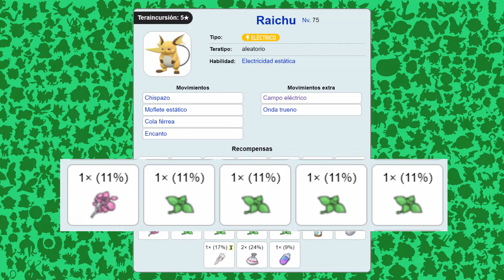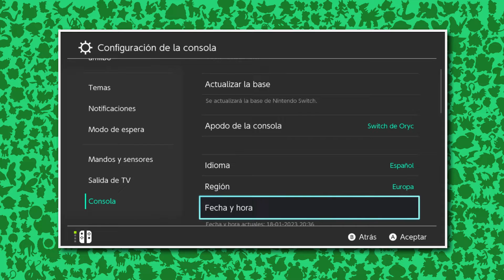¡¡Las MEJORES RECOMPENSAS!! ¡Guía completa de TERAINCURSIONES en Pokémon Escarlata y Púrpura!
¡No olvides hacerte miembro del canal para apoyarlo!

¡Espero que este vídeo te haya ayudado a aprender más sobre los Pokémon!